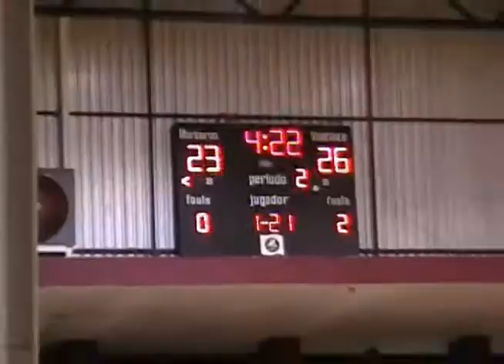ISLEÑOS DE COZUMEL VS. REBOTERA DE CANCUN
COZUMEL CAE EN LA DOBLE CARTELERA FRENTE A LOS LIDERES INVICTOS DE LA LIGA MAYOR ESTATAL DE BASQUETBOL EN SU EDICION 2013.